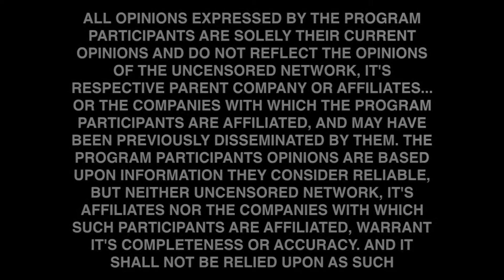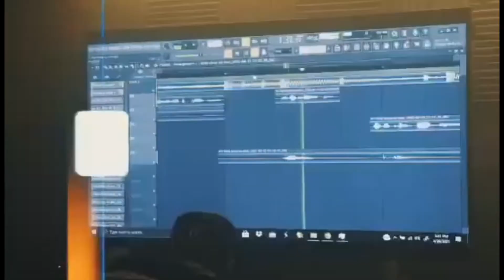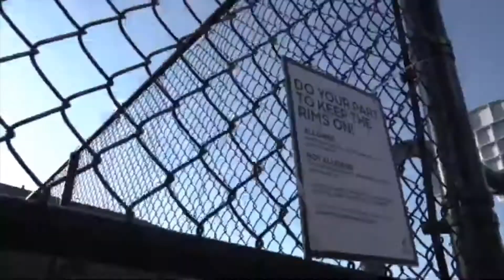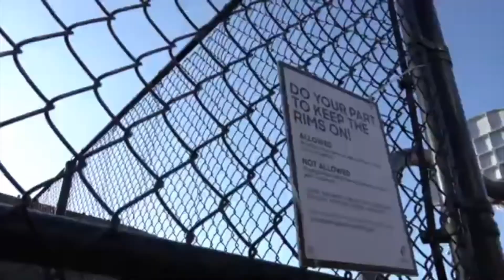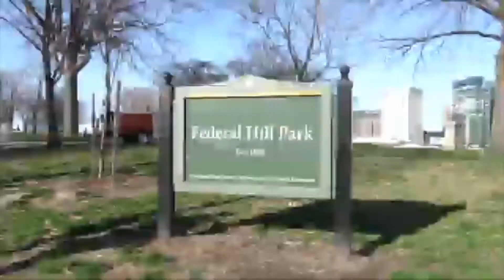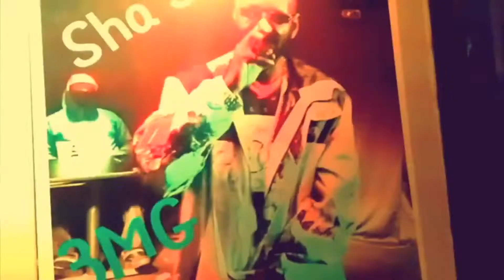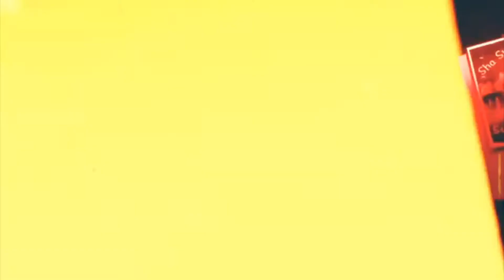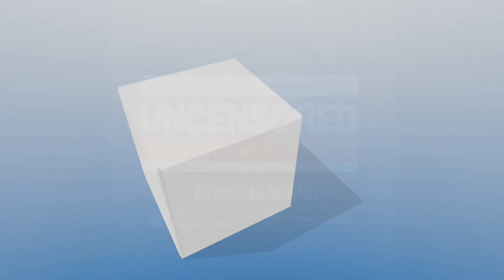T.H.E.M Talk Crazy Ep 5_22_21